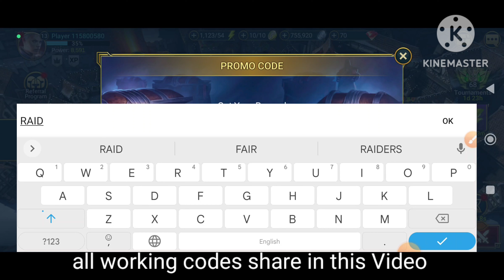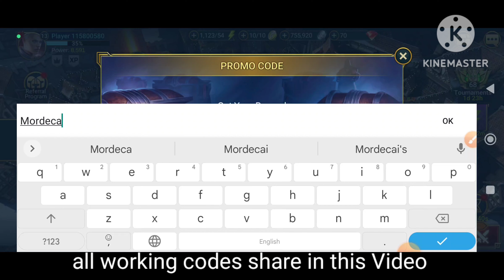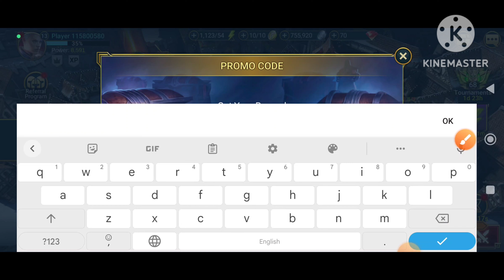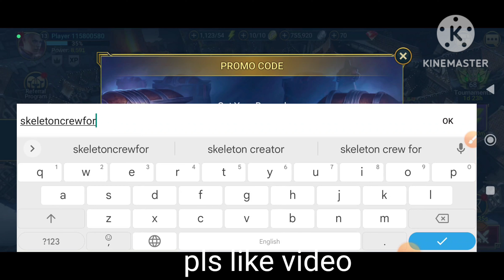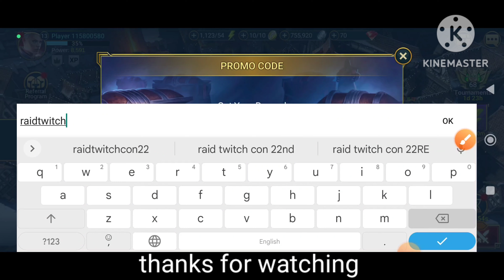NEW RAID SHADOW LEGENDS PROMO CODES | RAID SHADOW LEGENDS CODES 2022 | CODE RAID SHADOW LEGENDS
RAID SHADOW LEGENDS PROMO CODES DECEMBER 2022 | RAID SHADOW LEGENDS CODES 2022 | CODE RAID SHADOW LEGENDS

hey guys welcome to brand new video.we share raid shadow legends promo code update .

your query.
1:) raid shadow legends promo code
2:) raid shadow legends
3:) raid shadow legends promo codes 2022
4:) promo code raid shadow legends
5:) raid shadow legends promo codes
6:) raid shadow legends codes
7:) raid: shadow legends
8:) raid shadow legends promo code 2022
9:) raid promo code
10:) raid promo code 2022
11:) raid shadow legends promo code today
12:) codes for raid shadow legends
13:) raid shadow legends codes 2022
14:) promo codes for raid shadow legends
15:) raid shadow legends code
16:) raid shadow legends guide

1 - Locate the blue three-lined button in the upper right corner of your screen.
2 - Then choose Gift Codes from the drop-down menu.
3 - Copy and paste one of the valid codes from our list into the “Enter Code” box.
4 - Claim your prize by pressing the Claim button.

Lead your champions in PvP combat & conquer the PvP arena. A Dark Fantasy RPG.